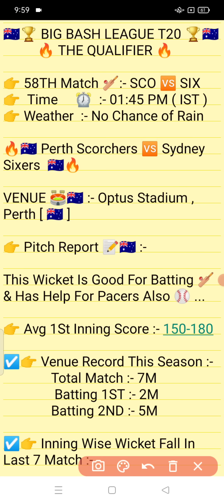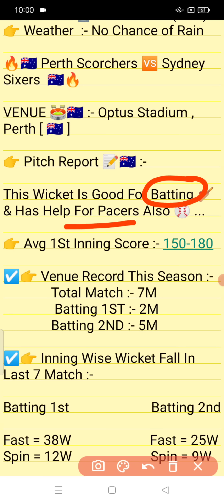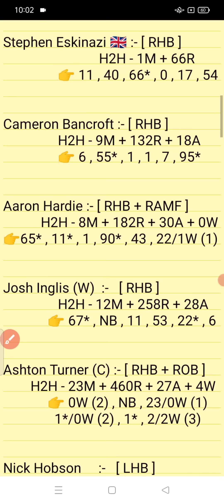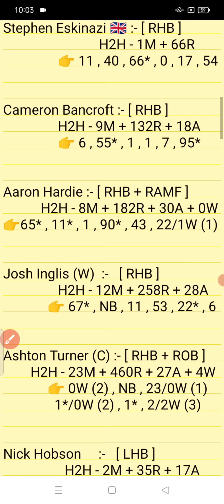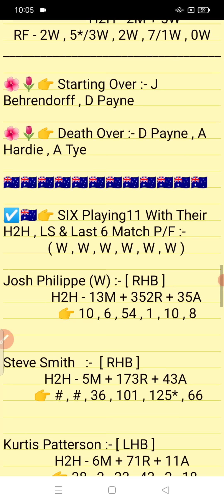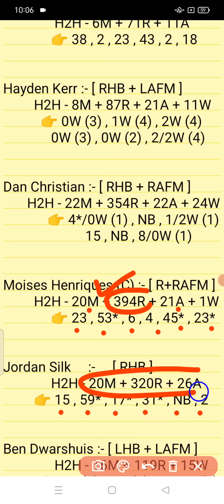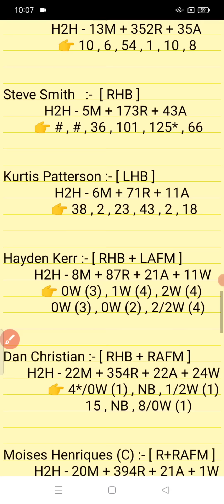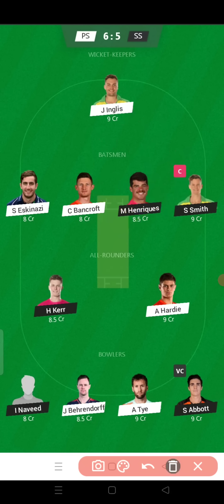SCO vs SIX || SIX Vs SCO Prediction || SCO VS SIX 58TH BIG BASH LEAGUE T20 MATCH